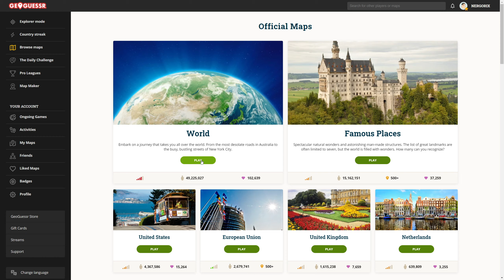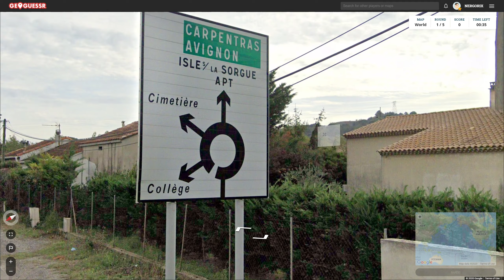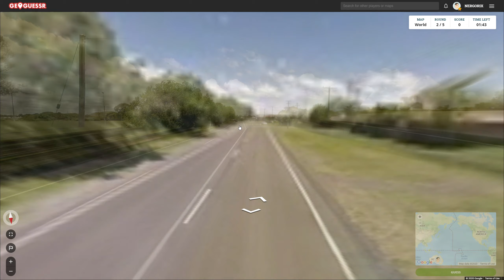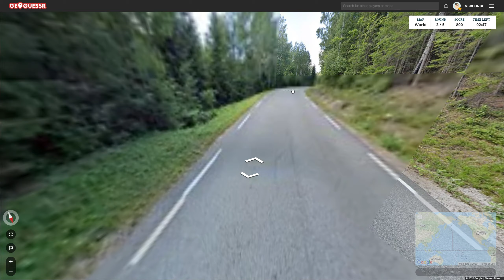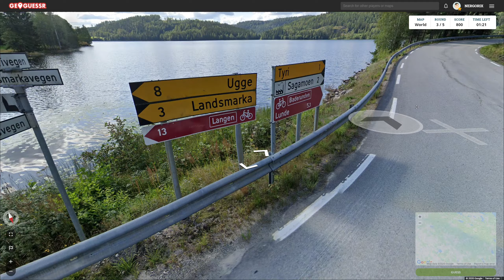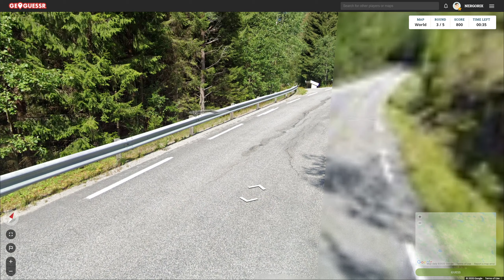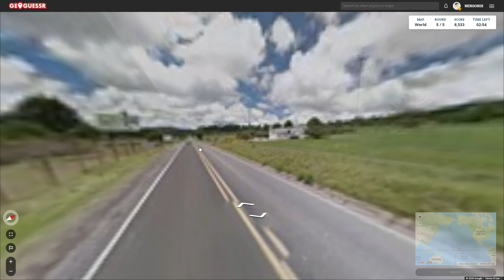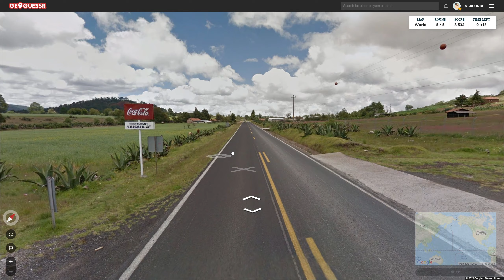Die Uhr tickt... - Geoguessr [Deutsch | German]